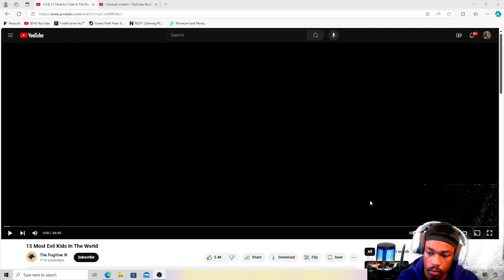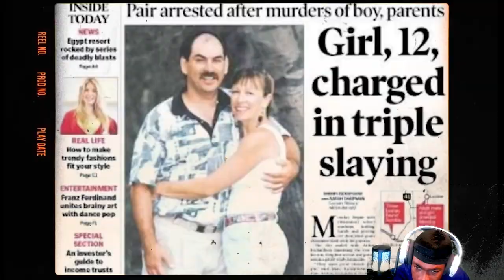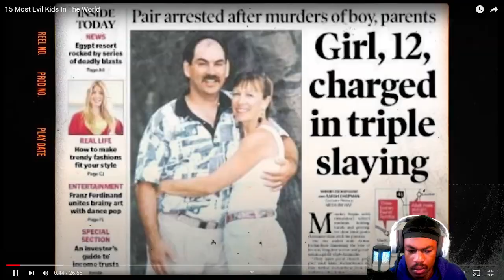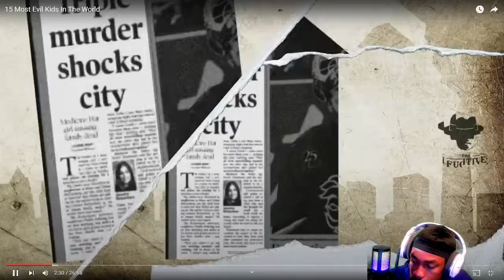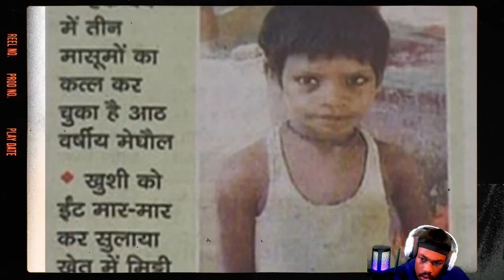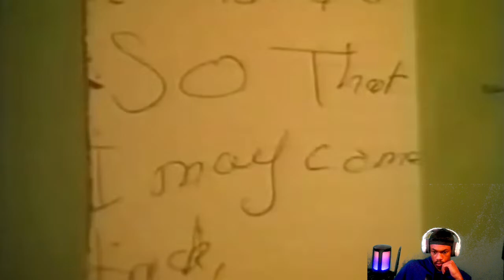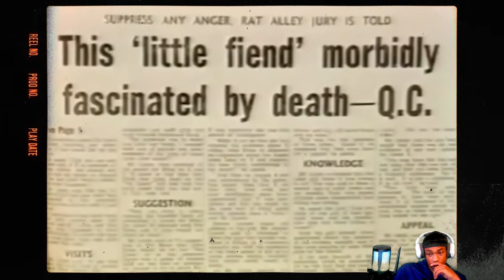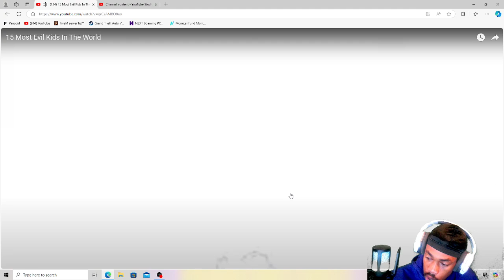SICK TO MY STOMACH! 15 Most Evil Kids In The World (REACTION)